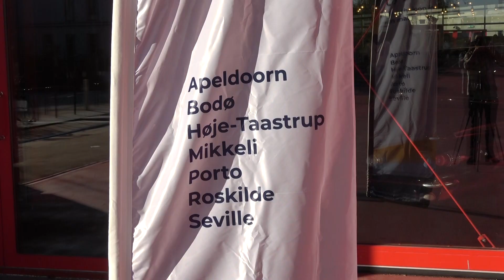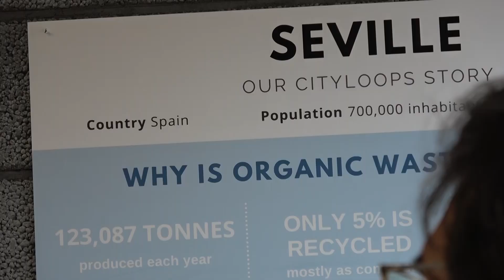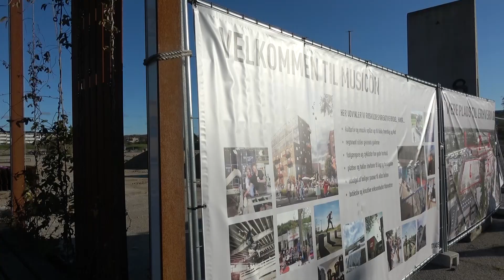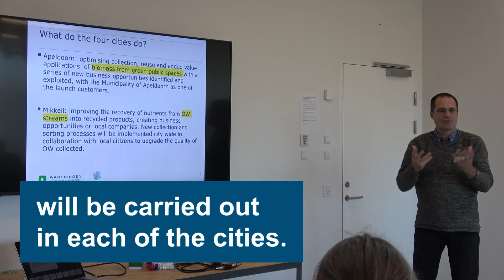CityLoops - Seven European cities pilot solutions to be more circular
CityLoops is an EU-funded project focusing on organic, and construction and demolition waste

Høje-Taastrup and Roskilde (Denmark), Mikkeli (Finland), Apeldoorn (the Netherlands), Bodø (Norway), Porto (Portugal) and Seville (Spain) are the seven European cities that will pilot a series of demonstration actions on construction and demolition waste (CDW), including soil, and organic waste (OW) with the aim of achieving material circularity. Over 30 new tools and processes will be tested as part of CityLoops, an EU-funded project with 28 partners involved, that kicked-off in October 2019 and will run until September 2023.